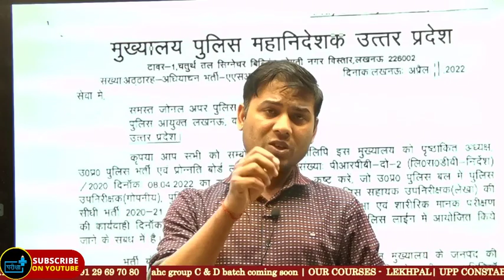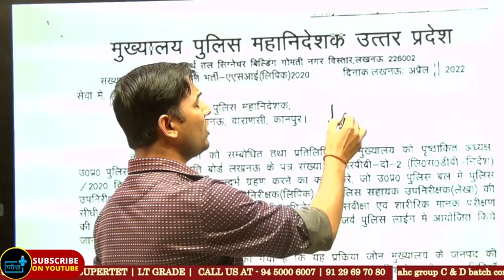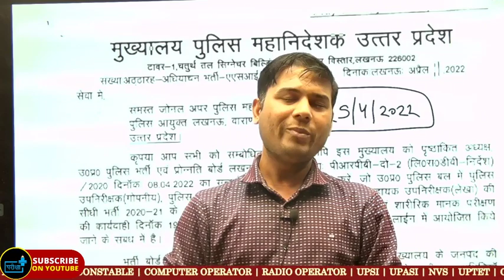UPSI ASI DV PST DATE ANNOUNCED क्या लगेंगे DOCUMENTS ? कब और कहाँ कराये जायेंगे ?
UP SI ASI MEDICAL TEST में क्या क्या चेक होता हैं ? चश्मा ALLOW है की नहीं ? KNOCK KNEE ? FLAT FOOT?